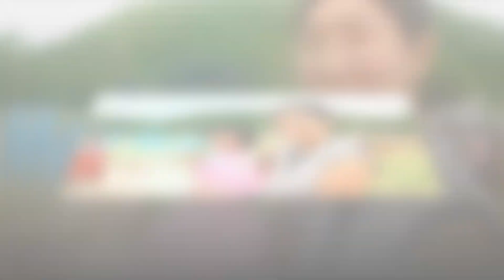Praw by Pa-Kwan Brand